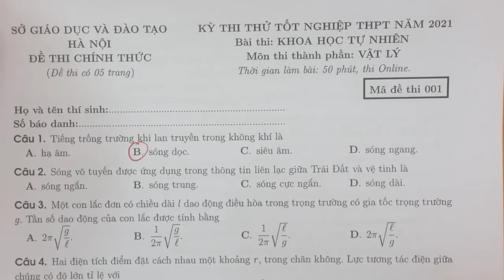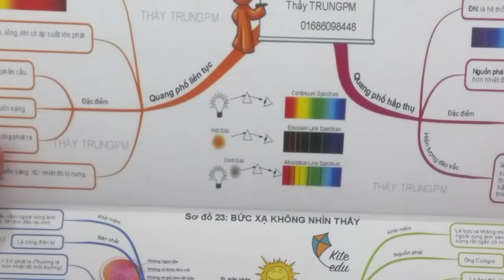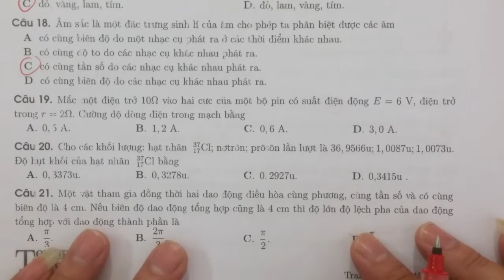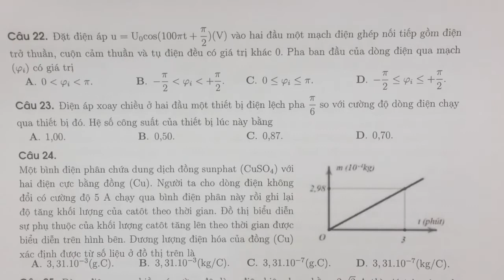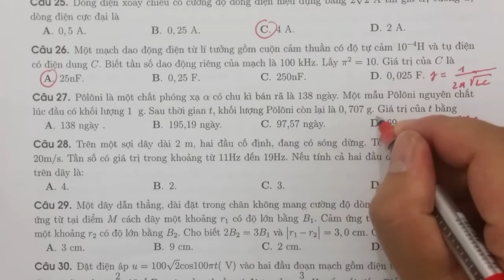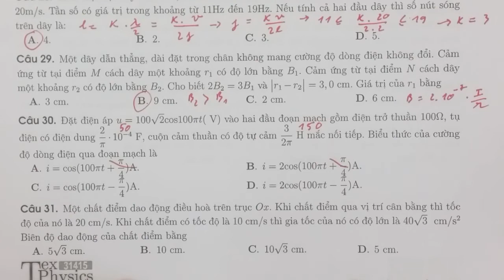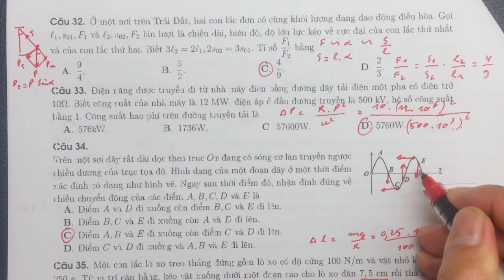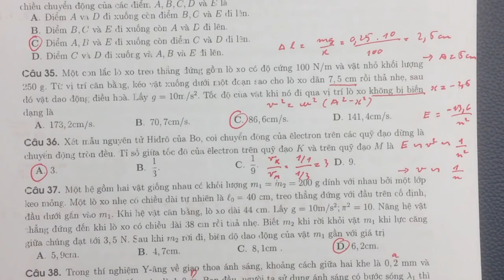Chữa đề thi Lý 12 sở GD HN 2021